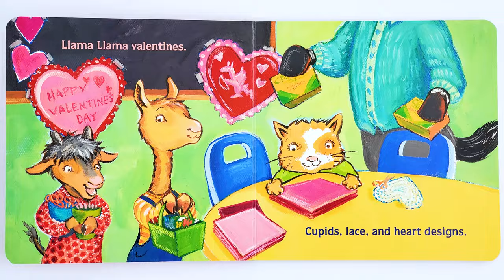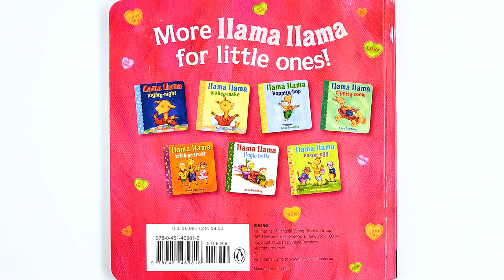Spread Love with Llama in This Cute Valentine's Day Story Read Aloud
"Beloved storyteller Anna Dewdney shows young children sweet ways to express their love on Valentine's Day and all year round in Llama Llama I Love You!

With short and simple rhyming text, the Llama Llama board books introduce Llama Llama to babies and toddlers before they’re ready for longer full-length stories. And their small size and durable pages are perfect for little hands.

In Llama Llama I Love You, little llama shows his friends and family how much he loves them with heart-shaped cards and lots of hugs. What could be sweeter than Llama Llama on Valentine's Day?"

Llama Llama I Love You
Written by: Anna Dewdney
Illustrated by:
Published by: Viking Press
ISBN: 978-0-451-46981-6